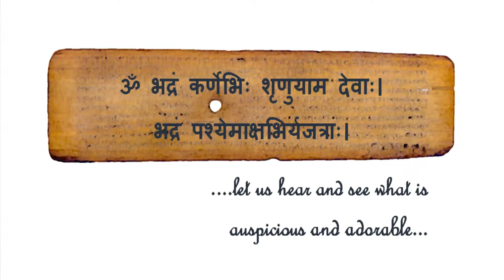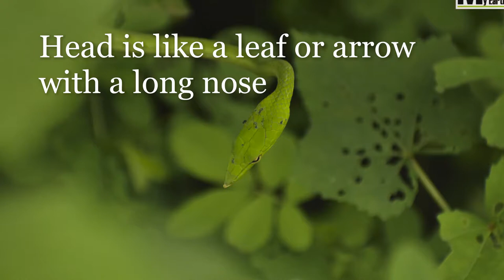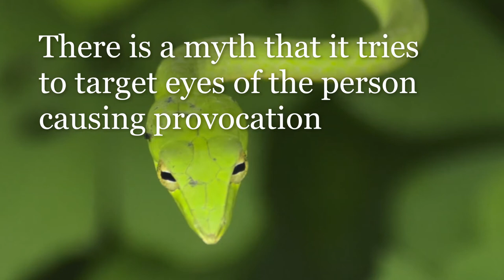Common Vine Snake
All you need to know about Common Vine Snake or Long-nosed Whip Snake or Ahaetulla Nasuta